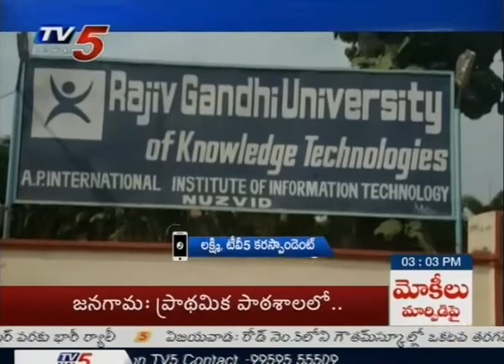నూజివీడు ట్రిపుల్ ఐటీ సంచలన నిర్ణయం | Nuzvid IIIT Suspend 15 Students For Ragging Juniors | TV5 News